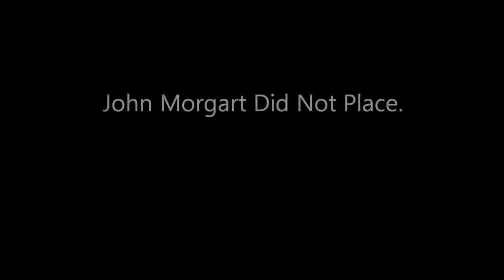John Morgart Forms at the 2012 38th National All Martial Arts Championship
John Morgart is competing in Forms at the 2012 38th National All Martial Arts Championship at the Gateway High School in Monroeville PA. May 5, 2012.